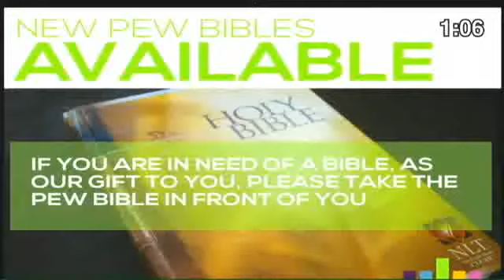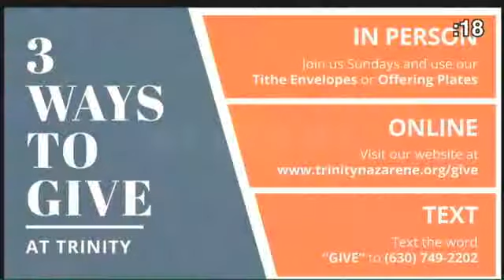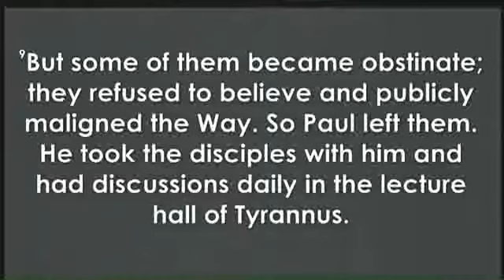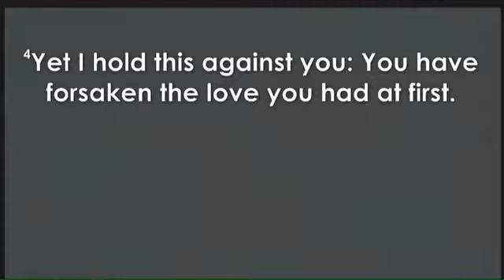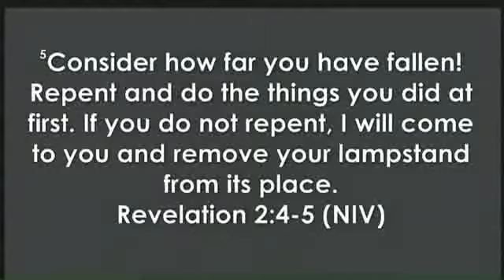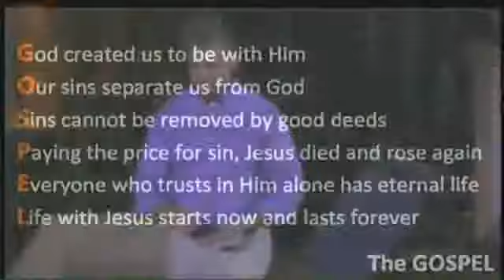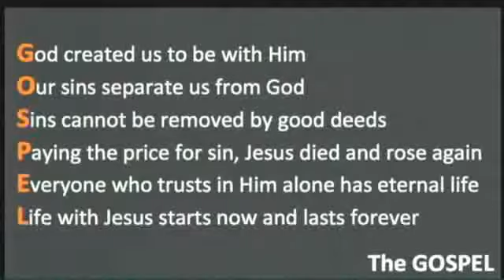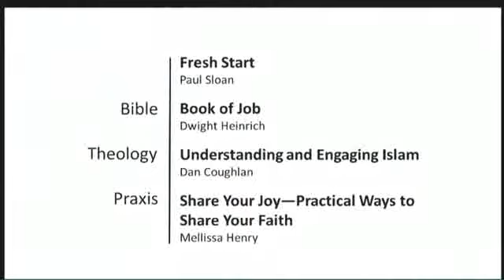Trinity 2017 05 28